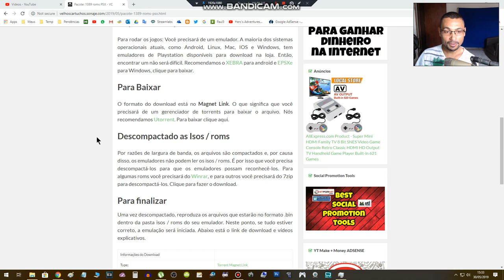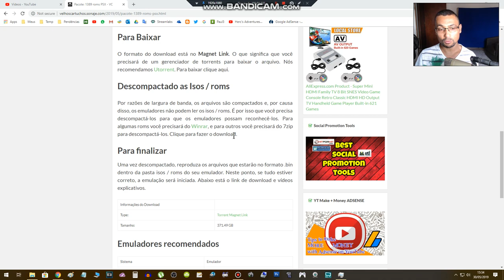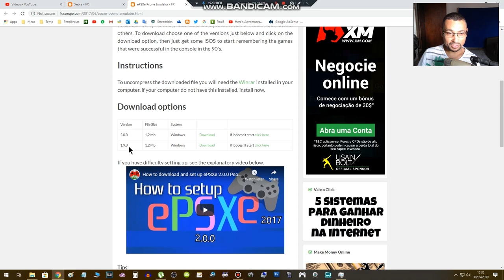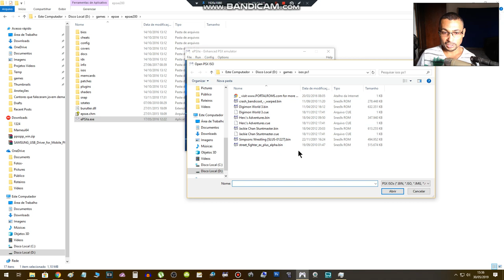Pacote de 1389 roms/isos Ps1 para baixar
Neste vídeo trago para vocês um pacotão com 1389 roms ou isos de Playstation 1 para emular no computador, celular ou outro dispositivo que rode um emulador de PSOne (PS1) para descarregar e jogar basta seguir a breve explicação do vídeo.